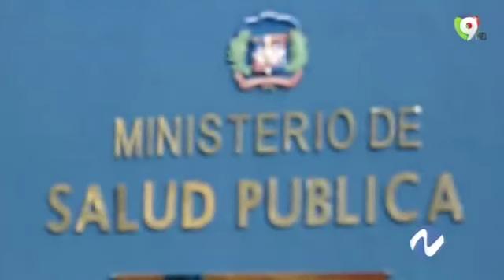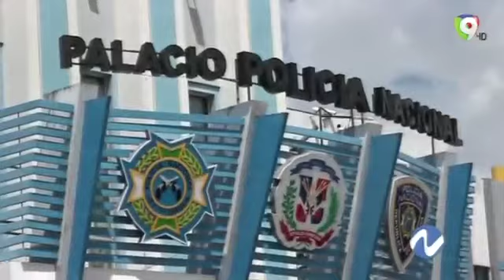DESAPARICIONES FORZOSAS EN SANTO DOMINGO OESTE CONTINUAN AVANZANDO CADA DIA,